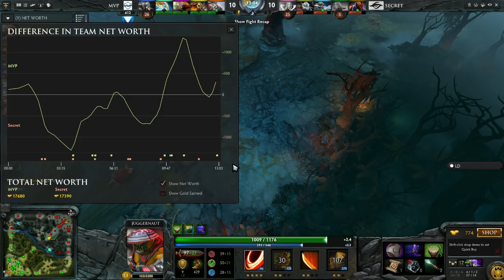TI5 Group Stage day 4 Team Secret vs MVP phx #2